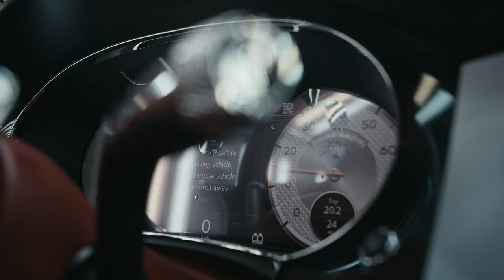Bentley Orchestra чайковский tchaikovsky Pyotr Tchaikovsky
(Крю, 9 декабря 2022 г.) Уникальная версия классической рождественской музыки «Щелкунчик» Петр Ильич Чайковский, полностью созданная из звуков различных опытных инженеров и мастеров, работающих на заводе Bentley.

От ножниц по коже до гудения швейных машин — многие уникальные звуки фабрики Bentley с нейтральным выбросом углерода были использованы для создания новой версии этой рождественской классики.

Другие звуки этого сочетания традиционных навыков и современных технологий включают пистолеты для колесных гаек, распылители краски, тестируемые электрические стеклоподъемники, открывающиеся и закрывающиеся двери, а также множество частей Bentley, которые вставляются, привинчиваются и пришиваются на место.

С первыми лучами солнца мы слышим пение птиц над солнечными панелями фабрики, и, наконец, есть вклад в звук, который согревает сердце каждого инженера и мастера — рев чайника и звон чайной ложки в кружке.

Г-н С. К. Лаузе, директор Elves, Северная Европа, комментирует:

«Когда вы гуляете по фабрике, вы не только видите, но и слышите то, что так характерно.

«Итак, мне пришло в голову, что создание Bentley Orchestra станет уникальным способом отметить выдающиеся навыки мастеров Bentley, а также продемонстрировать их современное устойчивое будущее».

Команда Bentley Communications желает всем нашим друзьям из СМИ счастливого Рождества, счастливых праздников и спокойного отдыха. Мы с нетерпением ждем встречи с вами в 2023 году!